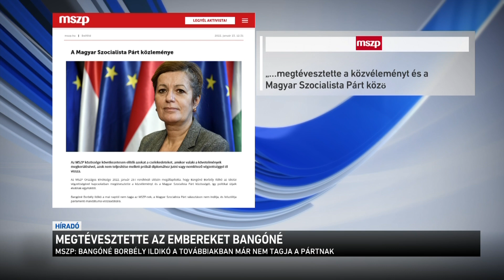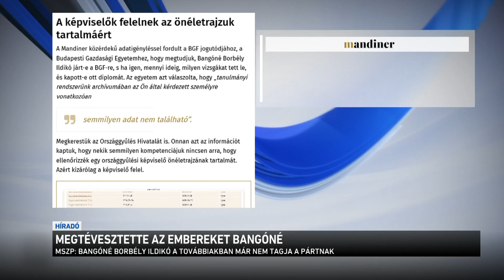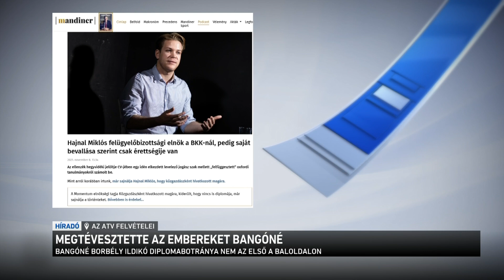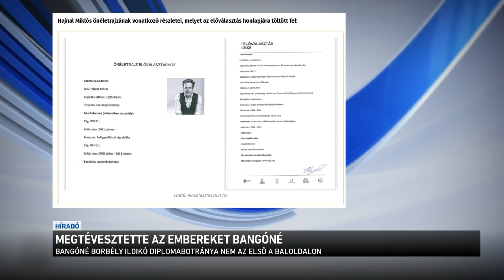Megtévesztette az embereket Bangóné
Megtévesztette a pártját és a közvéleményt - ezért zárta ki az MSZP Bangóné Borbély Ildikót, miután kiderült hogy nincs diplomája. Bangóné Borbély Idikó azt állította, hogy a Budapesti Gazdasági Főiskolán szerzett közgazdász diplomát, a felsőoktatási intézménynél azonban ennek nincs semmi nyoma. A képviselő - immár volt pártja - azt írta: elítélik azokat, akik a követelmények megkerülésével, azok nem teljesítése mellett próbálnak diplomához jutni vagy nemlétező végzettséggel élnek vissza.